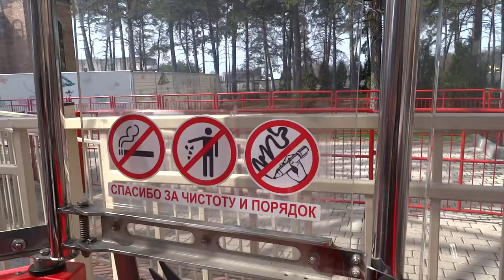Парк Горького Харьков, вид с колеса обозрения 9 апреля 2016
Вид на парк Горького и на Харьков с высоты Чёртова колеса - 55 метров.
9 апреля 2016.